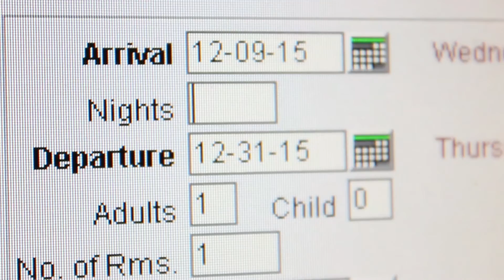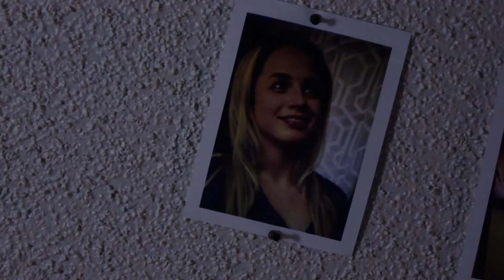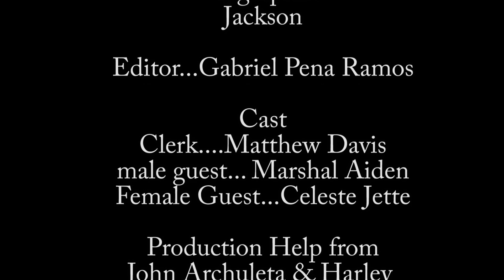Night Clerk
This is a short film that I edited about a night clerk that starts to watch one of its guests.
written and directed by Dylan Koller
Produced by gabriel pena ramos
Cinematographer Nick Jackson

actors
Matthew Davis, Celeste Jette and Marshall Aiden